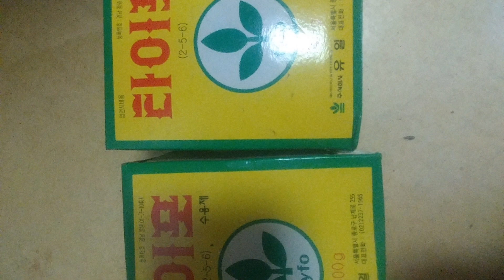농작물을 크게!굵게!달게 재배 하는데 이거면 충분 할가요#퇴비#액비#농작물